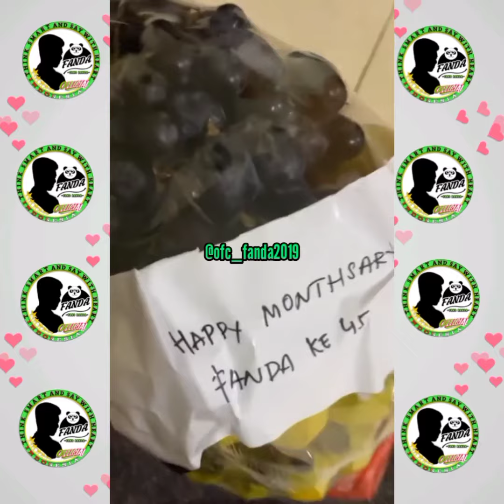UCAPAN MONTHSARY KE 45 DARI RANDA DAN FANDA ❤🐼__WOOWW.. BANYAKNYA MAKANAN